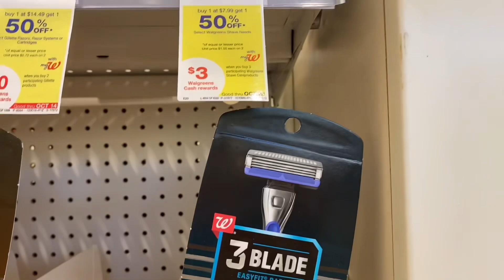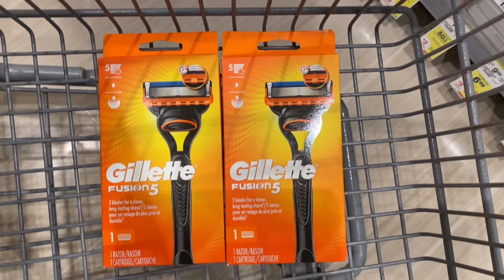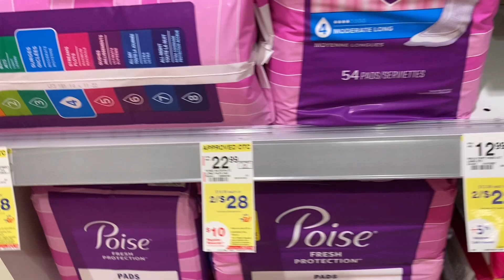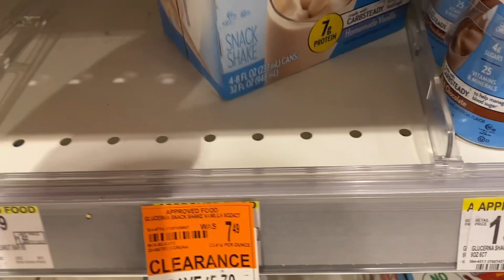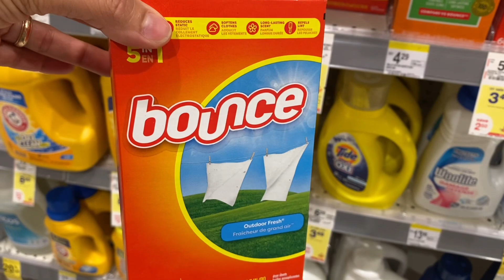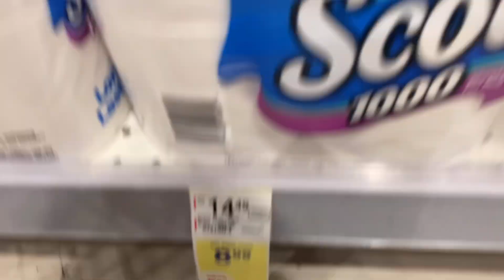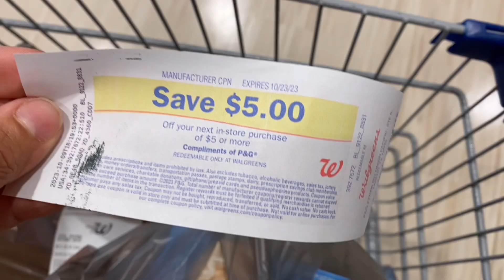VAMOS POR BUENISIMAS OFERTAS A WALGREENS ! 10/8-10/14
DESCARGA
IBOTTA
CÓDIGO DE REFERENCIA
bgpcnob

USA este Código y recibe 2000 puntos
R1R4B
Link para descargar ibotta
CODIGO : bgpcnob
CODIGO DE REFERENCIA:
bgpcnob